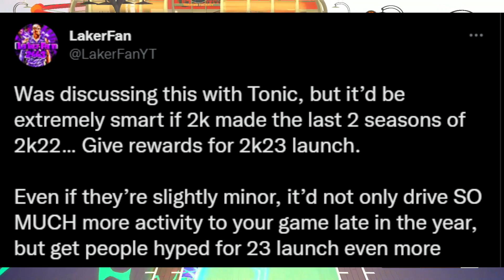YES 2K!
Thumb from @dainfamousny